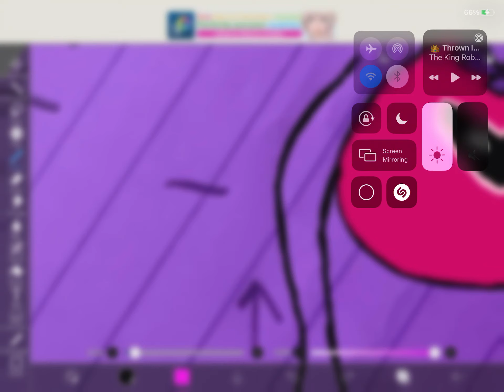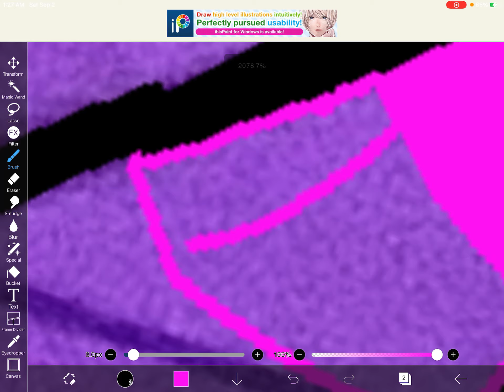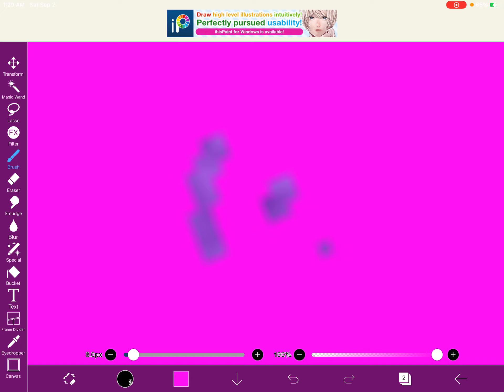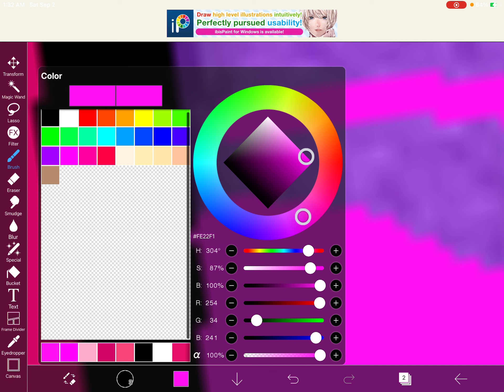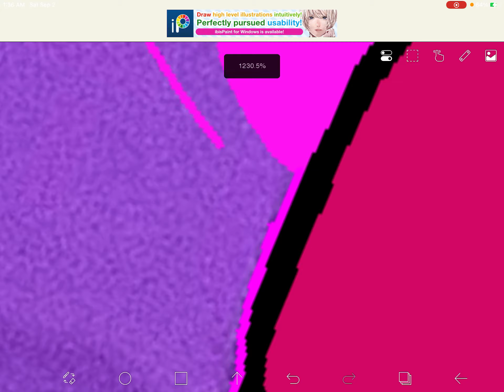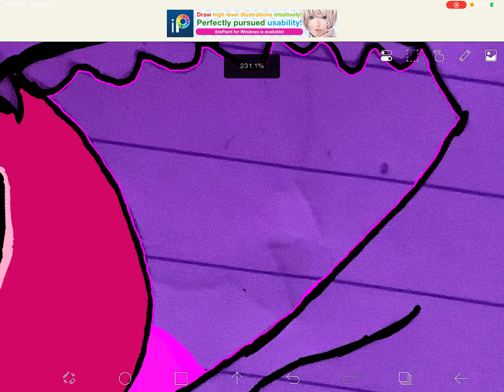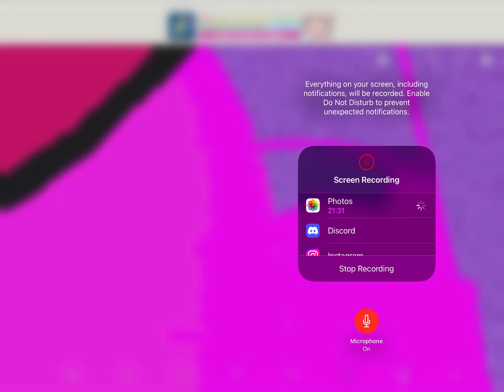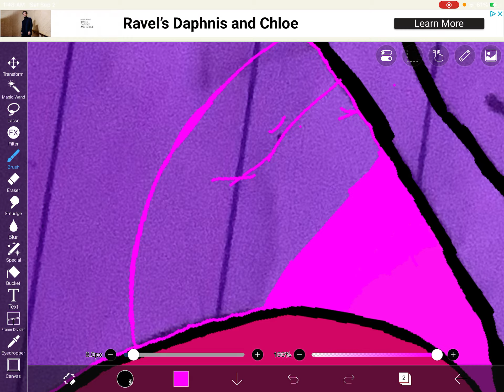(WIP) making a cat eyes (short cause I was too tired to make the whole video)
Time this was made and uploaded:1:52 AM